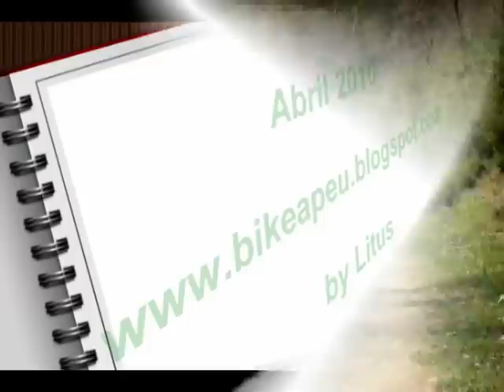Tracks del Diable II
Ruta Tracks del Diable. De Rupit a Vidrà